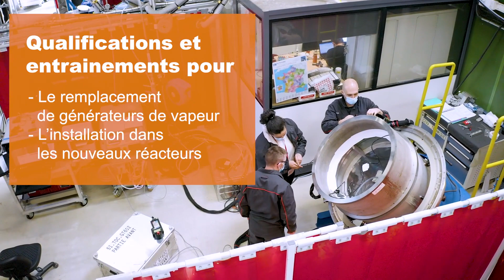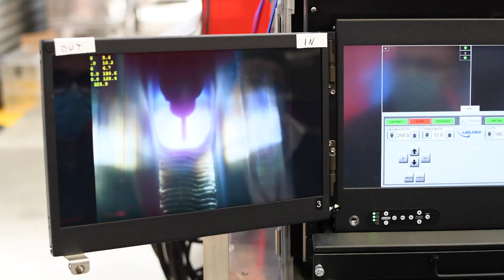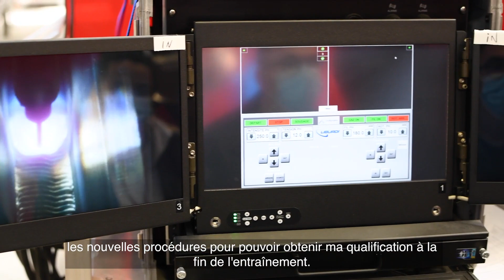Former et qualifier, une mission du Centre d’Excellence Soudage de Framatome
En Bourgogne, des moyens de formation à taille réelle sur les sites de Framatome. Le Centre d’Excellence Soudage  recrute, forme et qualifie ses soudeurs et les sous-traitants pour qu’il exercent leur métier dans le respect des règles de sûreté , en production ou en centrale nucléaire.